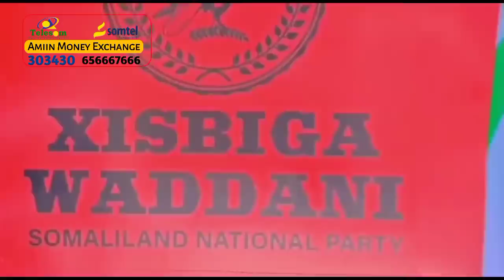Wararkii u danbeeyey Somaliland Duqa Berbera oo Isbaaro Dhiganaya Wefti hargaysa Yimi dagaalka Xamar